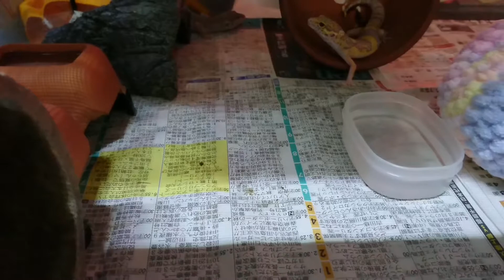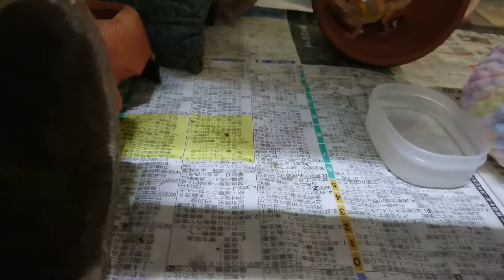【閲覧注意】(レッドローチゴキブリ)ヒョウモントカゲモドキ(レオパ) 食事風景。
オレンジ色の背中のブラッドベルアルビノエニグマ♀としましまのレーダー♀の食事風景です。赤目の2美人です。

頭が脳筋完全体、体も体育会系な私です。
全くもってパソコン操作や編集能力が、
ここまで出来ない自分は一周して自慢なぐらいです(笑)
基本、垂れ流しの動画になりますので、
御了承くださいませ。

宜しかったら、
暖かいグッドマークに1票どうかよろしくお願いいたします。
とても励みになりますので、どうかよろしくお願いいたします。